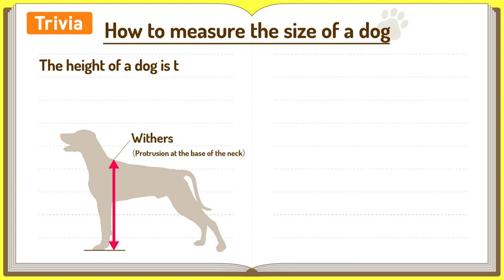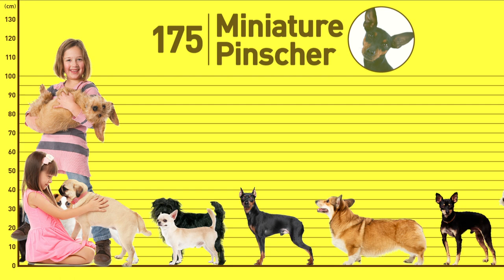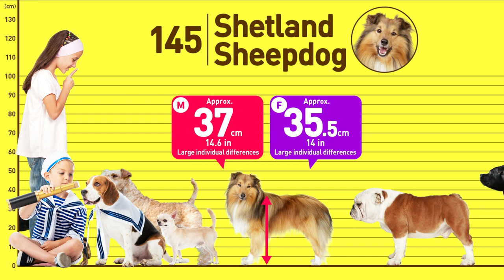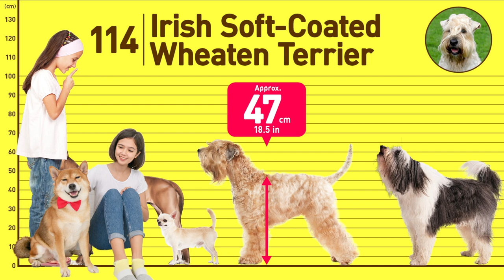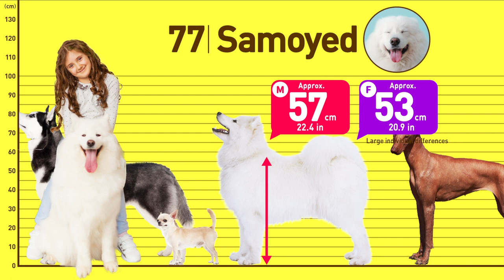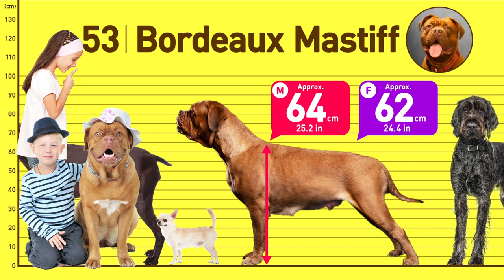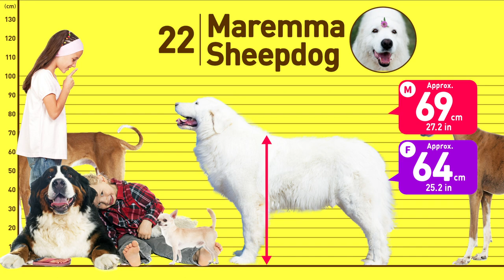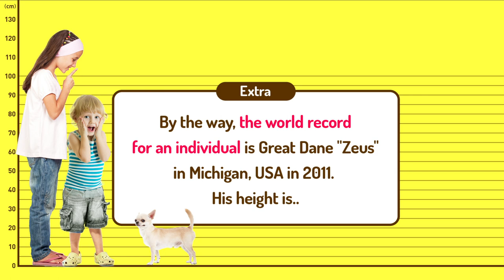Comparison: 211 Dog Breeds Height ❤️Japan approved dog breed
Smallest-largest.  What's the biggest dog breed?
As of 2022, all 211 dog breeds officially recognized in Japan appear in order of height.

00:00 Chihuahua
Yorkshire Terrier
Kaninchen Dachshund
Pomeranian
Bergian Griffon
00:26 Brussels Griffon
Pražský Krysařík
Pekinese
Maltese
Miniature Dachshund
01:17 Australian Sillky Terrier
Russian Toy
Petit Brabanson
Shih Tzu
Papillon
01:37 Dandie Dinmont Terrier
Border Terrier
Standard Dachshund
Havanese
Japanese Chin
01:57  Toy Poodle
Norwich Terrier
Australian Terrier
Tibetan Spaniel
Lhasa Apso
02:17 King Charles Spaniel
Norfolk Terrier
Skye Terrier
Pug
Scottish Terrier
02:37 Coton de Tulear
Sealyham Terrier
Bichon Frise
German Klein Spitz
Jack Russell Terrier
02:57 Affenpinscher
Miniature Pinscher
Welsh Corgi Pembroke
Toy Manchester Terrier
West Highland White Terrier
03:17 Bolognese
Lowchen
Chesky Terrier
Cairn Terrier
Welsh Corgi Cardigan
03:37 XOLOITZCUINTLE・Miniature
Lancashire Heeler
Chinese Crested Dog
Miniature Bull Terrier
Clumber Spaniel
03:57 French Bulldog
Miniature・Poodle
Japanese Spitz
Cavalier King Charles Spaniel
Miniature Schnauzer
04:17 Peruvian Hairess Dog・Small
Schipperke
Japanese Terrier
Italian Greyhound
German Mittel Spitz
04:37 Basset Hound
Parson Russell Terrier
Petit Basset Griffon Vendeen
Beagle
German hunting terrier
04:57 Lakeland Terrier
Shetland Sheepdog
Bulldog
Staffordshire Bull Terrier
Welsh Terrier
05:17 American Cocker Spaniel
Tibetan Terrier
Weir Fox Terrier
Smooth Fox Terrier
Shiba Inu
05:37 Sussex Spaniel
Kooikerhondje
English Cocker Spaniel
Boston Terrier
Medium Poodle
05:57 Manchester Terrier
XOLOITZCUINTLE・intermediate
Bedlington Terrier
Puli
Grand Basset Griffon Vendeen
06:17 Basenji
Pumi
Mudi
Norwegian Buhund
Pyrenean Sheepdog
06:37 Peruvian Hairess Dog・Medium
Croatian Sheepdog
German Grosser Spitz
Irish Terrier
Field Spaniel
06:57  Spanish Water Dog
American Staffrodshire Terrier
Irish  Soft-Coated Wheaten Terrier
Polish Lowland Sheepdog
Kerry Blue Terrier
07:17  Standard Schnauzer
Shar Pei
German Pinscher
Welsh Springer Spaniel
Cirneco Dell'Etna
07:37 Australian Kelpie
Australian Cattle Dog
Whippet
Harrier
Keeshond
07:57 Nova Scotia Duck-Toling Retriever
Brittany Spaniel
Kai Ken
Bull Terrier
Taiwan Dog
08:17 Lapponian Herder
English Springer Spaniel
Chow Chow
Norwegian Eikhound Grey
Kishu dog
08:37 Shikoku Inu
Standard Poodle
Xoloitzcuintle・Standard
Border Collie
Korean Jindo dog
08:57 Portuguese Water Dog
Small Munsterlander
Australian Shepherd
Bearded Collie
Pharaoh Hound
09:17 Irish Water Spaniel
Porcelaine
Labrador Retriever
Siberian Husky
Samoyed
09:37 Peruvian Hairess Dog・Large
Thai Ridgeback Dog
Smooth Collie
Golden Retriever
Dalmatian
09:57 Airedale Terrier
American foxhound
Greenland Dog
Boxer
Flat-Coated Retriever
10:17 Rough Collie
Old English Sheepdog
Shorthaired Hungarian Vizsla
Chesapeake Bay Retriever
Bergian Shepherd Dog
10:37 German Shepherd Dog
Italian Pointing Dog
Large Munsterlander
White Swiss Shepherd Dog
Presa Canario
10:57 Alaskan Malamute
Irish Red and White Setter
German Short-haired Pointer
Bordeaux Mastiff
German Wire-haired Pointer
11:17 Weimaraner
Saluki
Briard
Central Asian shepherd dog
Czechoslovakian Wolfdog
11:37 Spinone Italiano
Bouvier des Flandres
Dogo Argentino
Giant Schnauzer
Rottweiler
11:57 Black and Tan Coonhound
Italian Corso dog
Gordon Setter
Bullmastiff
Rhodesian Ridgeback
12:17 Spanish Greyhound
English Setter
Akita inu
Bernese Mountain Dog
Irish Setter
12:37 Curly Coated Retriever
Beauceron
Bloodhound
Tosa dog
American Akita
12:57 Cauacasian Shepherd Dog
Greater Swiss Mountain Dog
Estrela Mountain Dog
Ibizan Hound
Maremma Sheepdog
13:17  Azawakh
Neapolitan Mastiff
Brazilian Guarddog
Saarloos Wolfhond
Doberman
13:37 Komondor
Newfoundland
Afghan Hound
13 :55 Tibetan Mastiff
Kuvasz
Greyhound
Great Pyrenees
14 :14 Mastiff（English・Mastiff）
Leonberger
Deerhound
14 :39 Saint Bernard
Borzoi
Spanish Mastiff
Pyrenean Mastiff
Great Dane
Irish Wolfhound

Watch from TOP30 12:41
Watch only TOP10 14:10